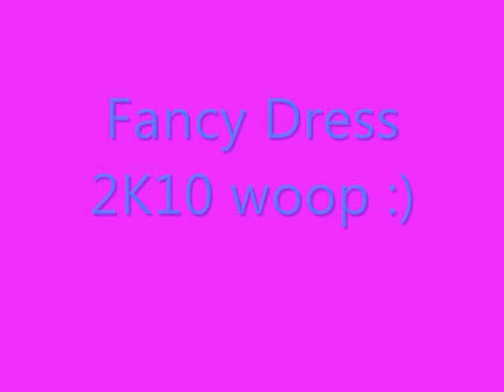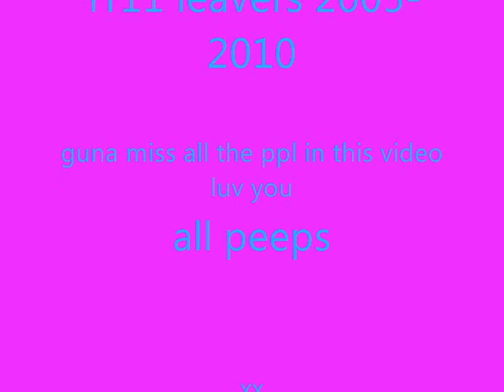leavers 2k10_0001.wmv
peeps hu left skwl wif me in 2010